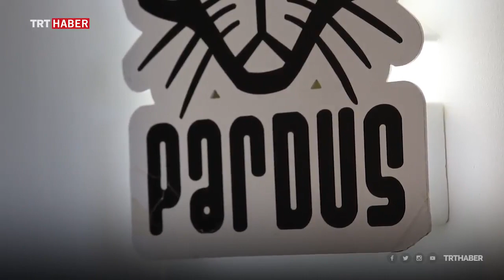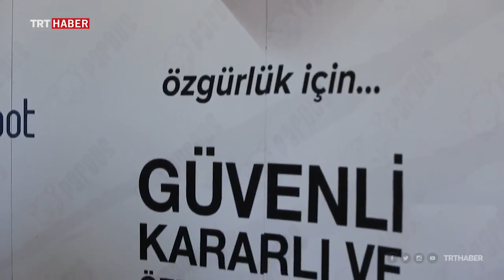Türkiye’nin Siber Kalkanı: Ahtapot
2016 yılından bu yana Türk Silahlı Kuvvetlerinin aktif şekilde kullandığı siber güvenlik sistemi Ahtapot, NATO testlerinden de başarıyla geçti.